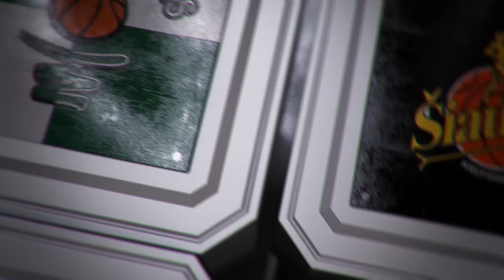T. Pačėsas: "Juventus buvo karšta komanda po pergalės Čempionų lygoje"